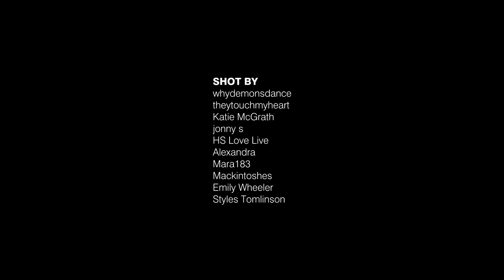Harry Styles - Medicine Live in Saint Paul - 4K (Legendado)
All the credits for the shots are ate the end of the video, thank you for all the fans who shot.
Shot by fans.
Post-production: VENOM Presents